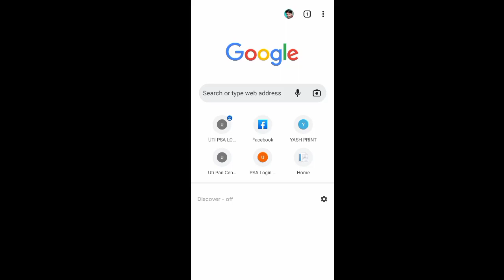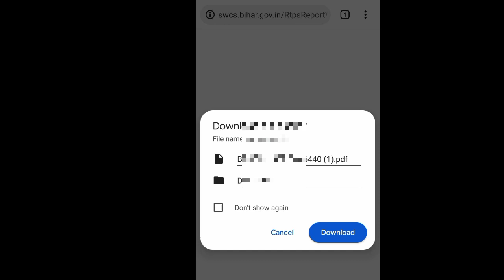bihar caste certificate download online | how to download bihar Jaati praman patra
How To Download Caste / income /Residence Certificate Bihar || जाती / आय कैसे Download करे
How to Download Digitally signed Income/Caste/Residence certificate in Bihar
bihar caste certificate download online | how to download bihar caste certificate

OBC Certificate Kaise Download Kare | How To Download Obc Certificate
Jati Niwas Aya Online Kaise Download Kare | Bihar Jati, Niwas, Aya Certificate Online Download
bihar residence certificate download kaise kare | Bihar niwas praman patra download
Service Plus Se Caste Certificate Kaise Download Kare | How To Download Caste Certificate | Hindi
bihar income certificate download kaise kare | बिहार आय प्रमाण पत्र डाउनलोड | rtps bihar

how to download Caste/income/residence certificate Bihar।। जाति/आय/निवास प्रमाण डाउनलोड करें 2022

jati praman patra kaise banaye bihar 2022 | how to apply online cast certificate in bihar
bihar jati praman patra status.